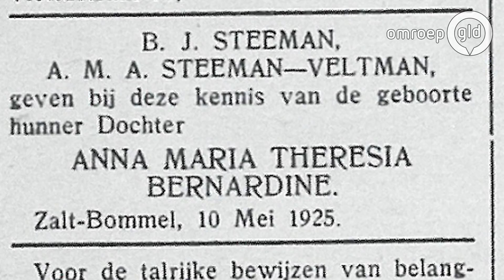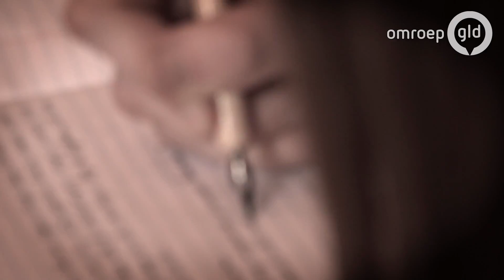Dagboek Annie Steeman | 6 maart 2017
Het dagboek van Annie Steeman is het verhaal over een doodgewoon meisje uit Zaltbommel. Haar vijftiende verjaardag wordt ruw verstoord door de Duitse aanval op Nederland. Het beeld van een opgroeiend meisje in een gezin dat probeert om een zo normaal mogelijk leven te leiden. Dat valt niet mee. Tenslotte moet de familie Steeman evacueren vanwege het oprukkende front. De vlucht voert langs Velddriel, Ammerzoden, Bokhoven, Haarsteeg en Den Bosch.